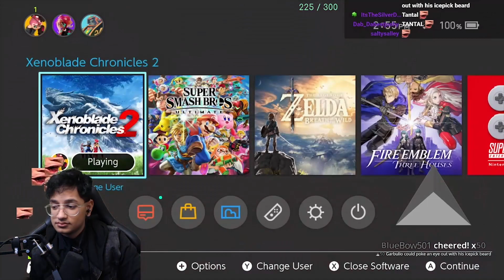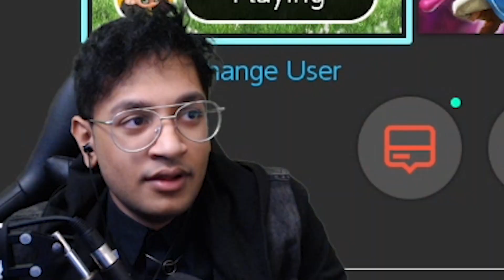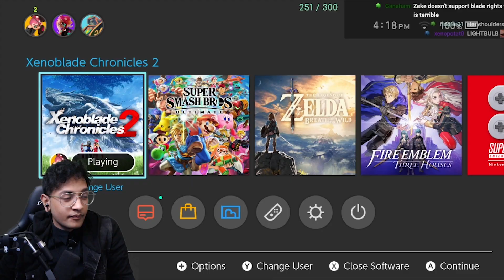WE NEED TO STOP HER!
Part 18 of our Blind Xenoblade Chronicles 2 playthrough continues as flyann stops Giga Rosa and visits the kingdom of Tantal.